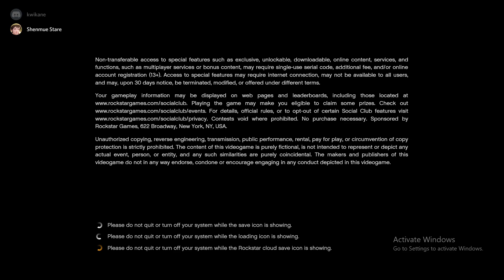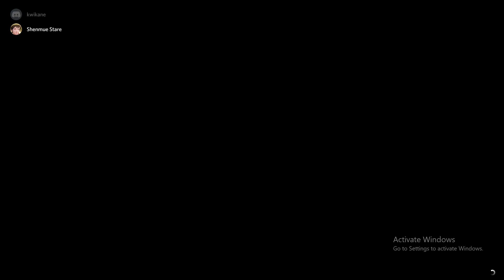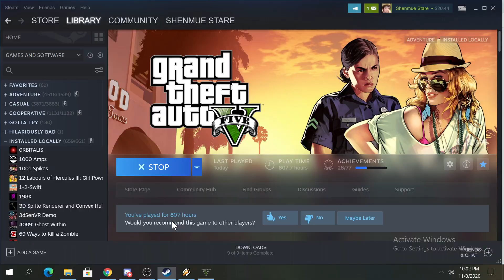GTA 5 With Clint Part Whatever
Just a quick little snippet of us trying to terrorize other players.